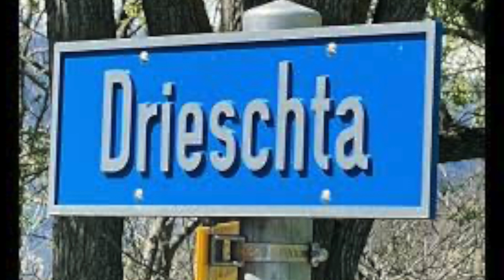Here we go then, an english update with prediction on who will win the Euros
This is a quick update on what we have been up too here in Paradischi Drieschta, with 3 Wwoofers in 4 Weeks.

Have fun.

The Song Climate Movement is from @formidablevegetable feat. @Spoonbill